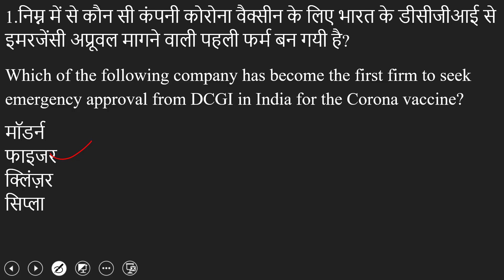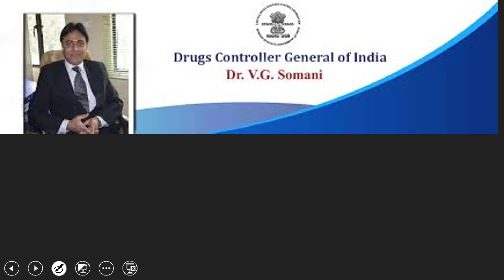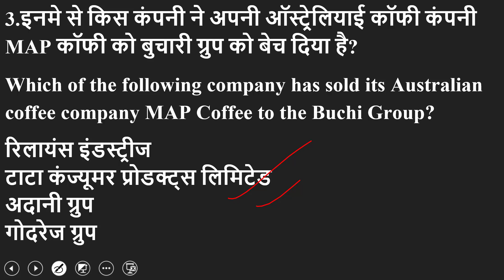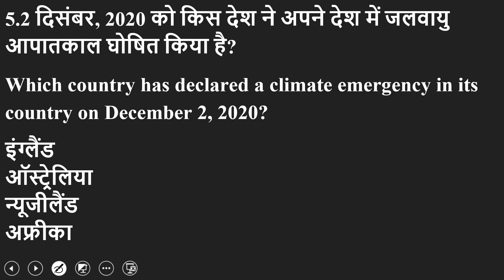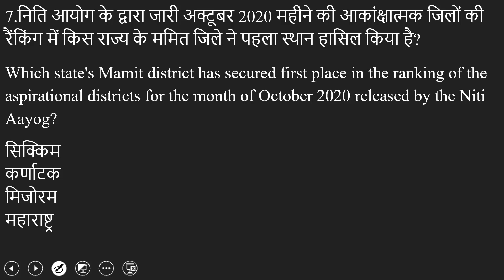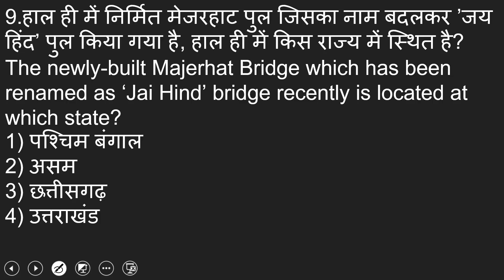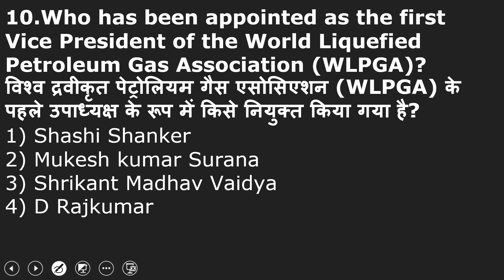Star Dose #642 ||Current Affairs Quiz 2020 by Er Sunil Sir | 7 Dec 2020 |Current Affairs Today,CET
निम्न में से किस अंतरिक्ष एजेंसी के यात्री और फ्लाइट इंजीनियर केट रूबिन्स ने पहली बार इंटरनेशनल स्पेस स्टेशन में मूली की फसल उगाई है?
Which of the following space agency passenger and flight engineer Kate Rubins has grown a radish crop at the International Space Station for the first time?
इसरो
नासा
ईसा
बीसा

Star Dose #642 ||Current Affairs Quiz 2020 by Er Sunil Sir | 7 Dec 2020 | Current Affairs Today